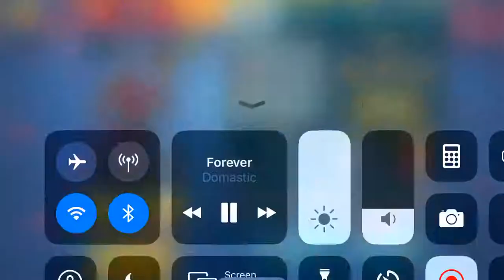Monster legends: Barbatos Lvl 1-100